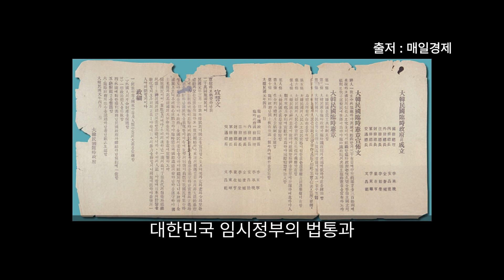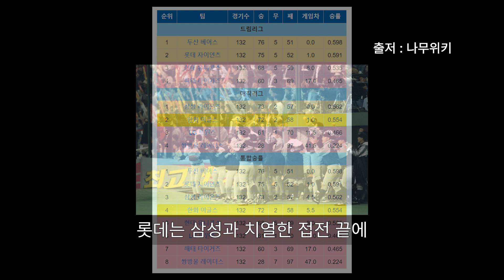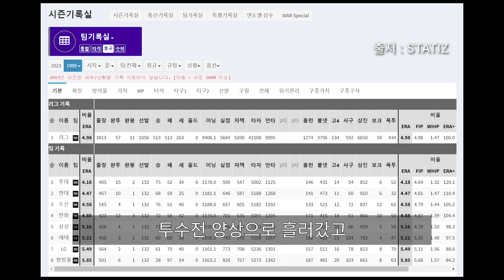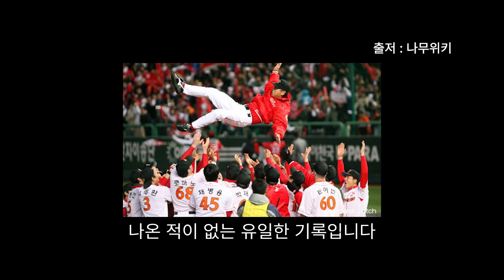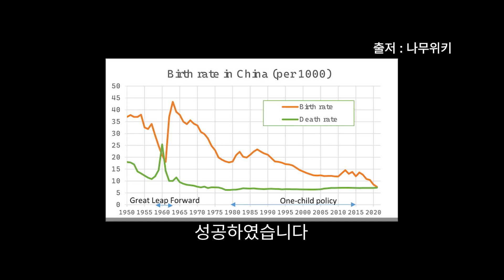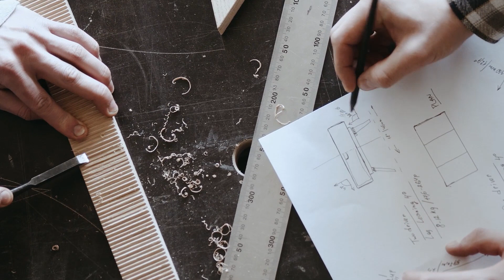시대가 찾던 16비트 (時代が求めた、１６ビット) / 그날의 오늘은 10월 29일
00:00 인트로
00:09 제9차 개헌 통과
00:58 시대가 찾던 16비트 (時代が求めた、１６ビット)
01:41 한화 우승
02:34 SK 왕조의 시작
03:19 이태원 압사 사고
04:03 중국 한 자녀 정책 폐지

1987년 10월 29일
제9차 개헌 통과

1988년 10월 29일
세가 게임기 메가 드라이브 출시

1999년 10월 29일
한화 한국시리즈 우승

2007년 10월 29일
SK 한국시리즈 우승

2022년 10월 29일
이태원 압사 사고 발발

2015년 10월 29일
중국 한 자녀 정책 폐지